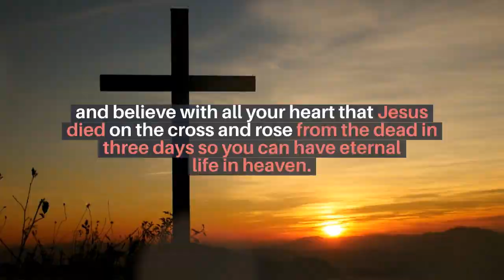Jesus Is Coming! Rapture Is Near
f you are led make a contribution to this